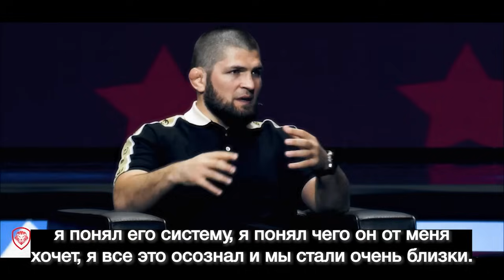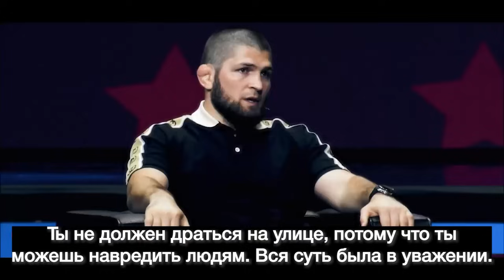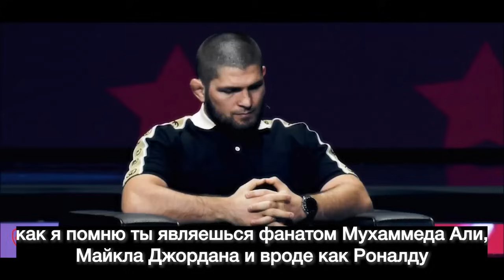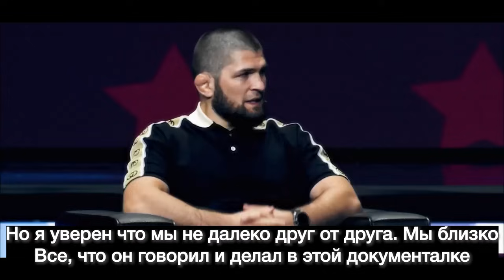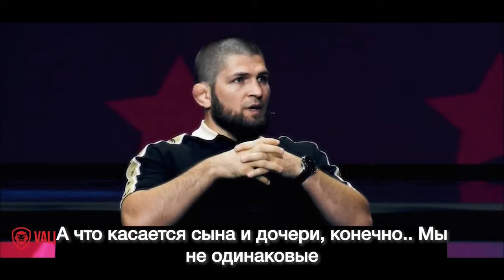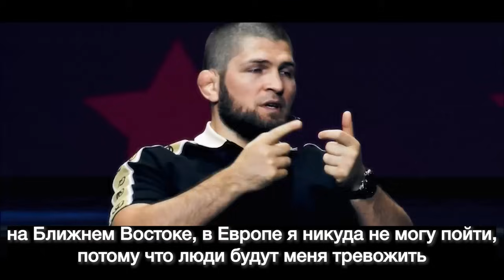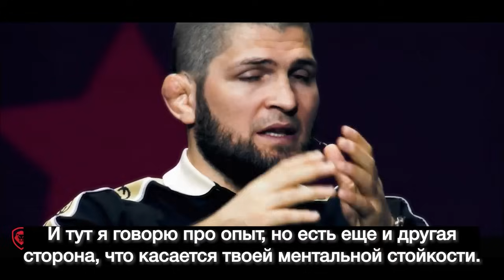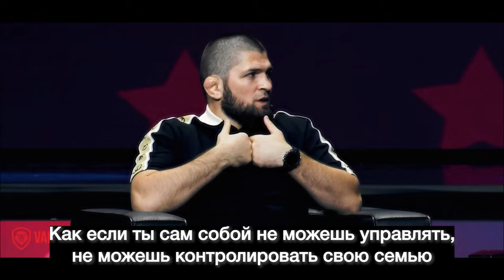Newest interview with Khabib Nurmagomedov: Life after UFC career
New extended interview with Patrick Bet- David